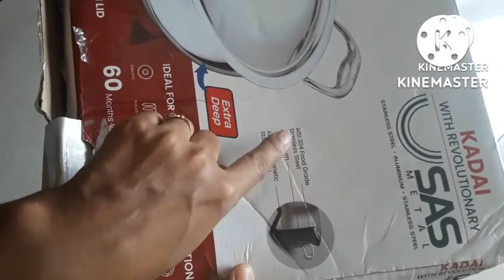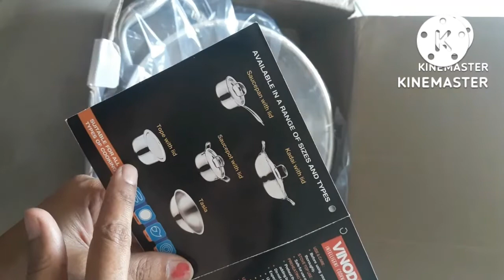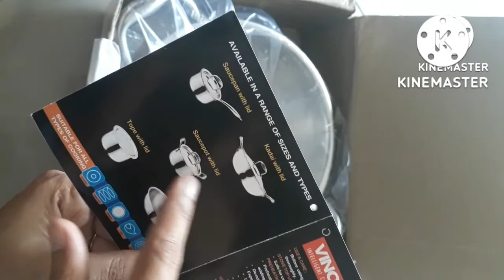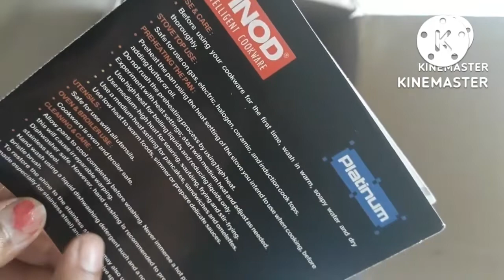UNBOXING VIDEO | VINOD TRIPLY Extra Deep STAINLESS STEEL KADAI 24 cm ( 3.3 ltr ) Review best kadai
steel kadai review
steel kadai ke fayde
steel kadai review
how to use steel kadai
best steel kadai
vinod TRIPLY Stainless steel kadai
Stainless steel kadai unboxing
best kadai in Amazon
best kadai in flipkart
best kadai in meesho
unboxing video of kitchen utensils
unboxing video of vinod Stainless steel TRIPLY kadai